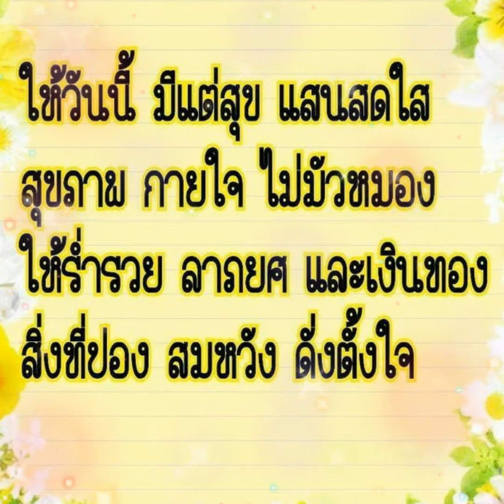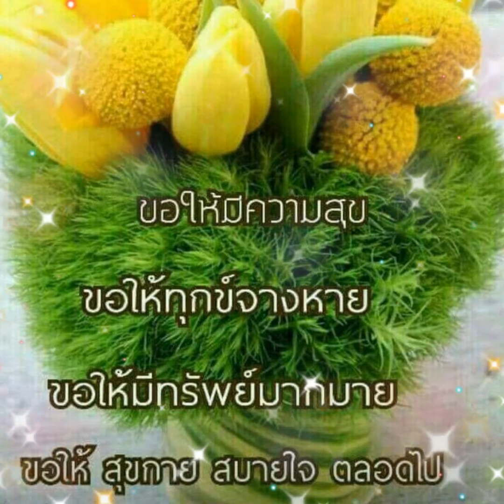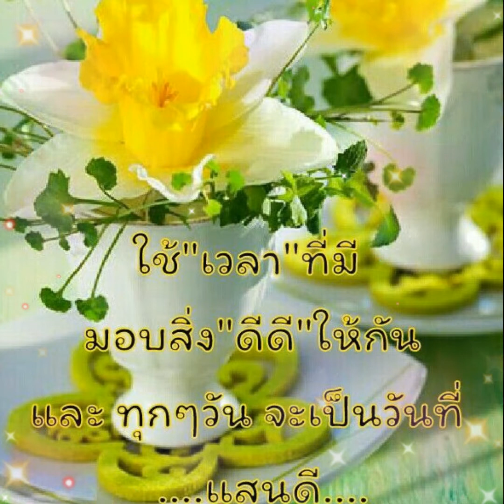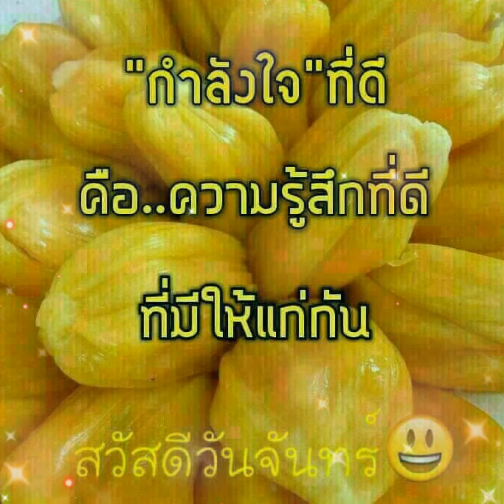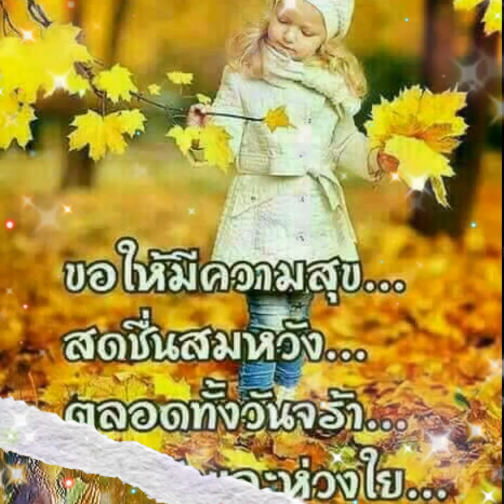กด like ให้แนเด้อ. ต่าย อรทัย @ By กานดา